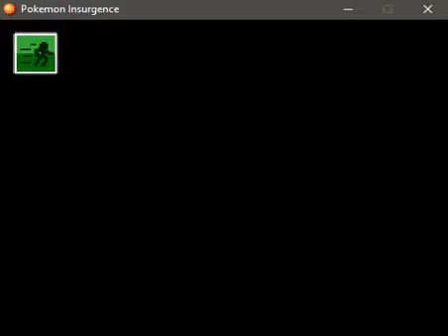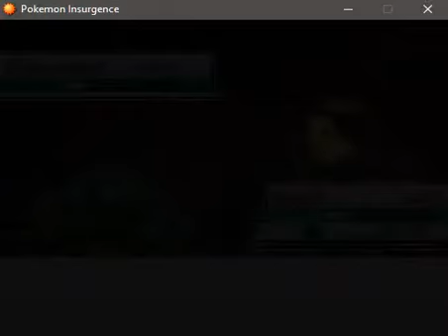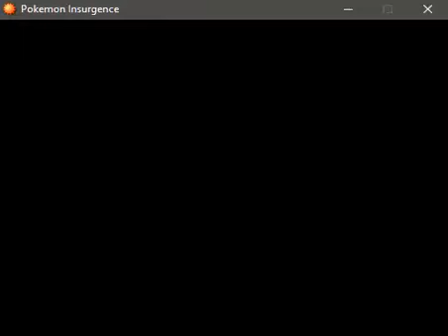Pokemon Insurgence: I raged cause of a stupid bird!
Welcome to Catching is Magic: Training is Friendship. Today, we bring you another wonderful episode of Pokémon Insurgence.